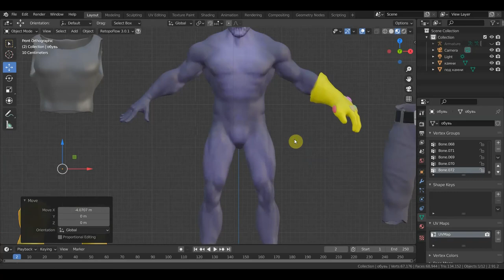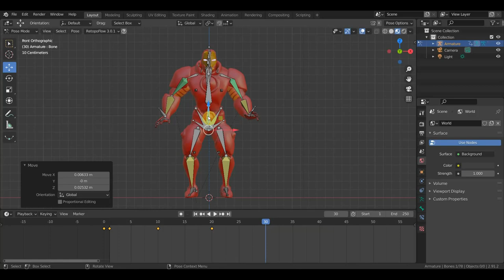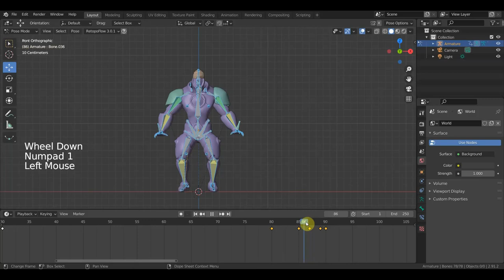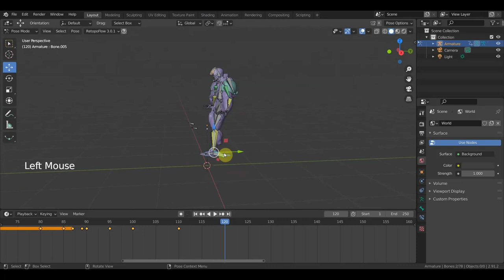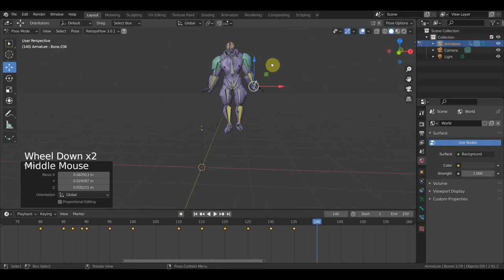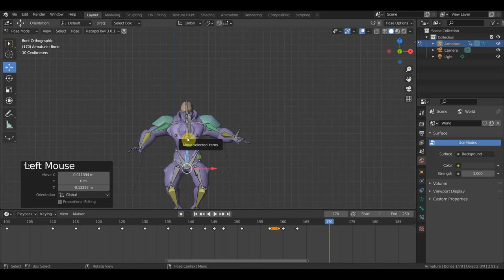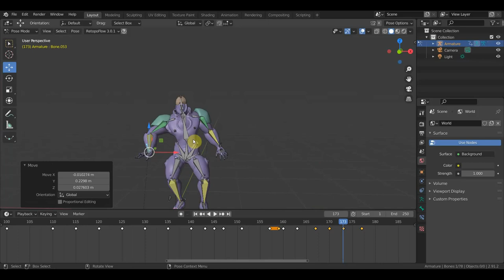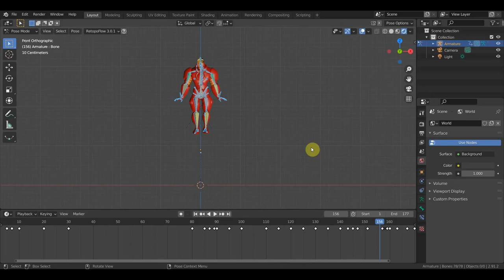Танос с телом и проба анимации Железного Человека